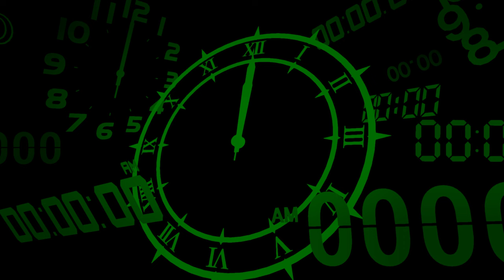#41 Chariot of Justice | Persona 3 Reload Let's Play | Hard Difficulty [PC 4K 60FPS]